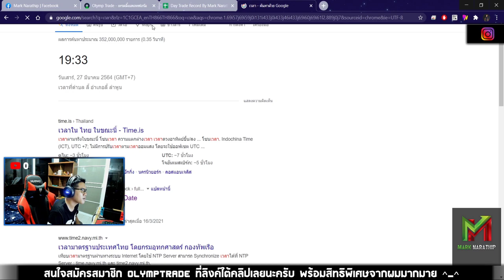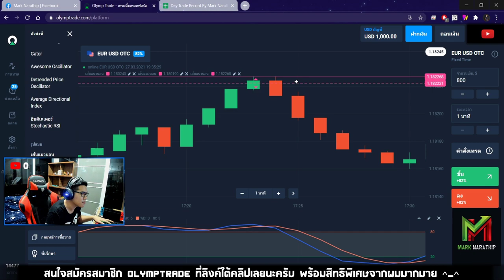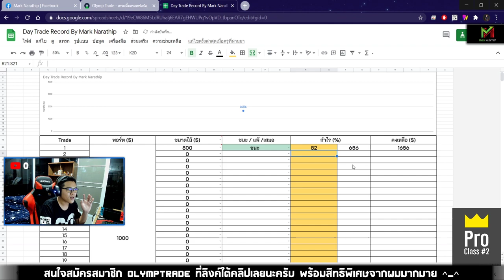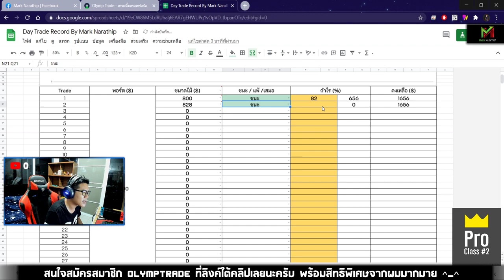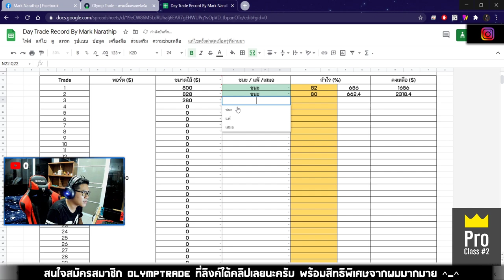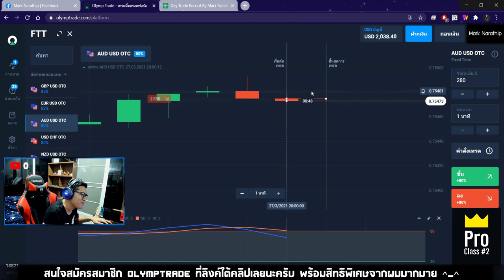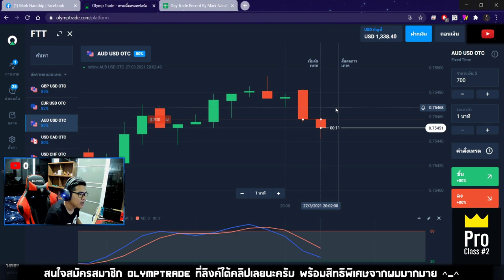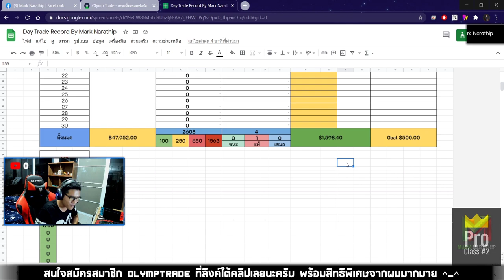เทรดทำกำไร 1,500$ ใน 30 นาที!! 😍😍 - Day Trade EP.111